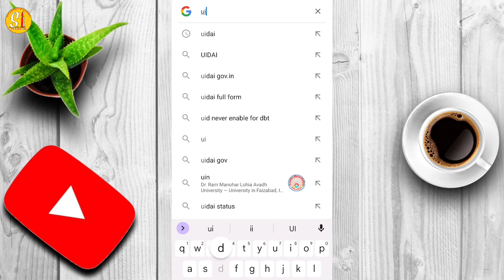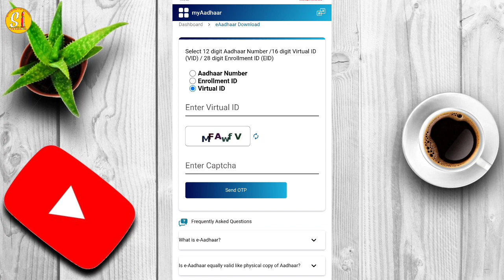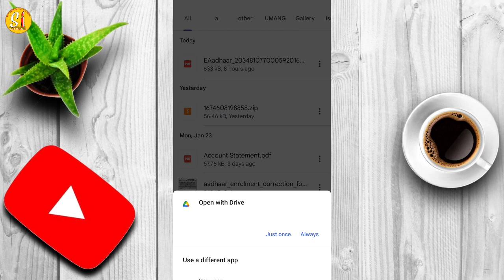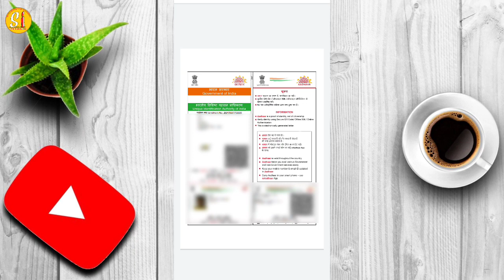Download Aadhar By Virtual ID | वर्चुअल आईडी से आधार कार्ड कैसे डाउनलोड करें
इस वीडियो में हमने बताया है वर्चुअल आईडी से आधार कार्ड कैसे डाउनलोड करें

Hi
(Strong information)